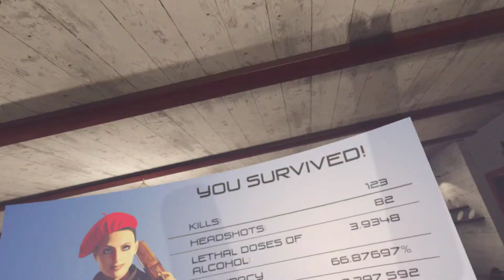New Level NEW GUNS | Drunk Or Dead Part 2 (HTC Vive Virtual Reality Gameplay)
Drunk Or Dead - New guns, Beer hat, ZOMBIE DEERS! Let's put these god forsaken things out!